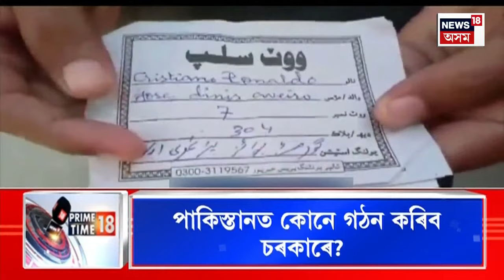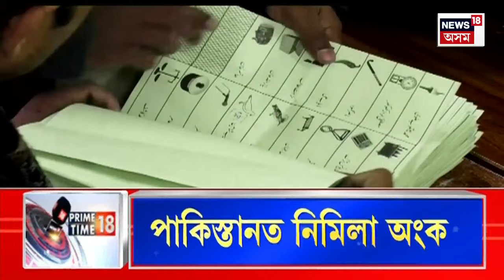Prime Time 18 | Pakistan ত নিমিলা অংক। Pakistan News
Prime Time 18 | Pakistan ত নিমিলা অংক।
0:00 Intro
04:03 CM ৰ নিযুত মইনা